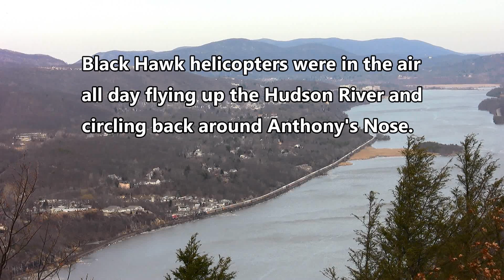CSXT Q254 with NS 7683 by West Point Academy, 2016.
CSXT car van train Q254 with NS 7683 heads south on the River Line having just passed through West Point Academy with Black Hawk helicopters doing flight excercises all day back on Feb 20, 2016.